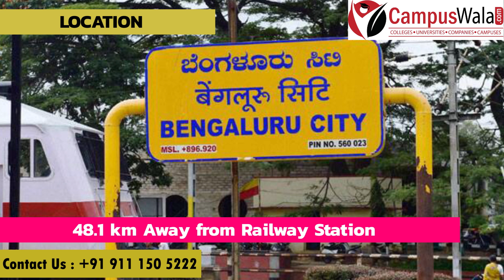Regional College of Management Bangalore | BSchool | Admissions | Fees | Courses | Program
Regional College of Management Bangalore

Hello guys!